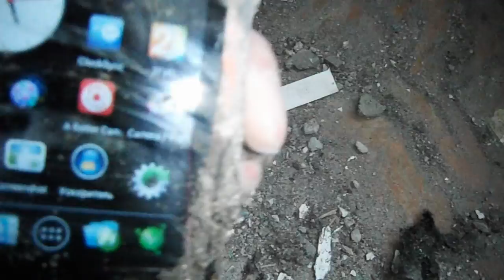Грязевой, песочный, водный тест texet TM-3204R (mud, sand, water test texet TM-3204R)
работоспособность не нарушена